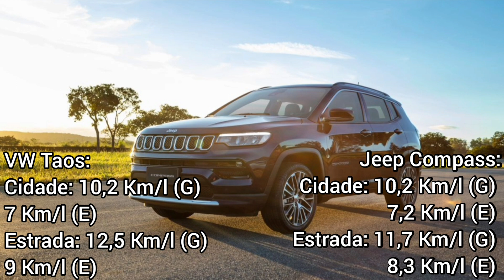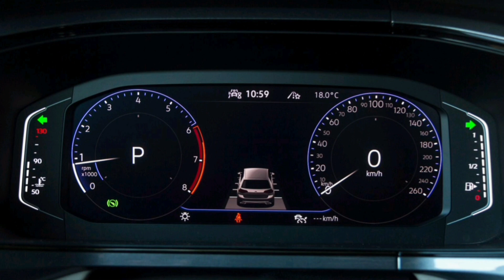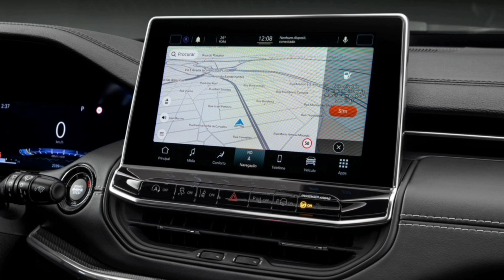VW Taos Highline 1.4 TSI X Jeep Compass Limited 1.3 Turbo - Comparativo - Confira! - Power Car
VWTaos Highline (R$ 181.790): todos os itens da Comfortline, mais controlador de velocidade adaptativo (ACC) com função Stop&Go, frenagem autônoma de emergência com detecção de pedestres, bancos dianteiros revestidos em couro e com aquecimento, banco do motorista com regulagem elétrica e ajuste lombar, luz de LED na grade frontal, faróis com tecnologia IQ.Light, luz ambiente, painel 100% digital com tela de 10,25”, alerta de ponto cego, alerta de tráfego cruzado e seletor de modos de condução, 8 alto-falantes, retrovisores com ajuste e rebatimento elétrico (com aquecimento) e rack de teto prata.

Opcional: teto solar panorâmico (R$ 5.520).

JeepCompass Limited (R$ 176.990): disponível com motores flex ou diesel, além dos ítens disponíveis em outras versões, a versão Limited é equipada com o novo quadro de instrumentos full digital de 10,25”, teto em preto, rodas de 19” diamantadas, monitoramento de ponto cego, banco elétrico do motorista, parafusos antifurto nas rodas, airbag de joelho para motorista (sete no total), além de todos os itens de série da versão anterior.

Os opcionais são teto solar elétrico e panorâmico Command View (R$ 8.900), bancos em Marrom Arizona (R$ 1.600) e Pack High Tech (frenagem autônoma para pedestres, ciclistas e motociclistas, reconhecimento de placas, detector de fadiga, piloto automático adaptativo, comutação automática dos faróis, monitoramento de mudanças de faixa, porta-malas com sensor de presença, Adventure Intelligence Plus, som premium Beats, banco elétrico do passageiro e tomada auxiliar 127 volts por R$ 9.900).

(0:00) Início
(0:30) Preços
(0:56) Motorização
(1:54) Desempenho
(2:16) Consumo
(3:38) Dimensões
(4:35) Suspenção
(5:13) Equipamentos
(7:50) Final